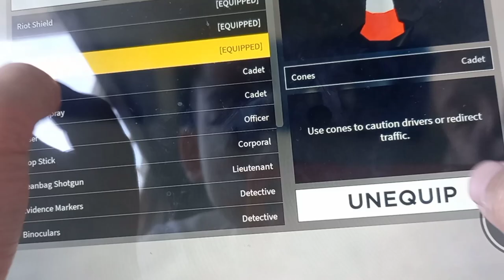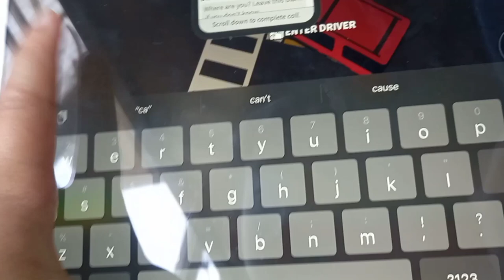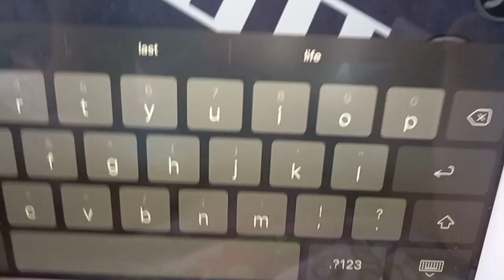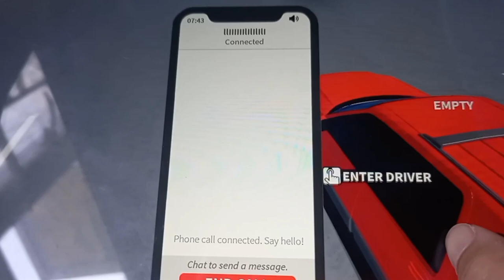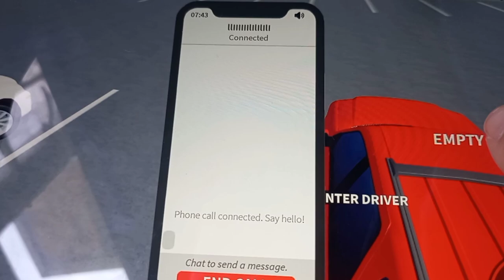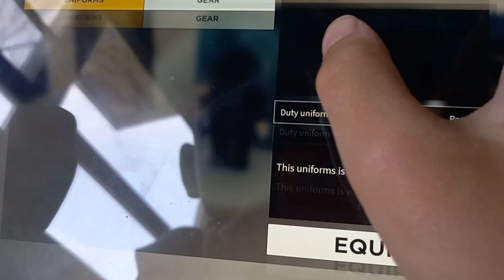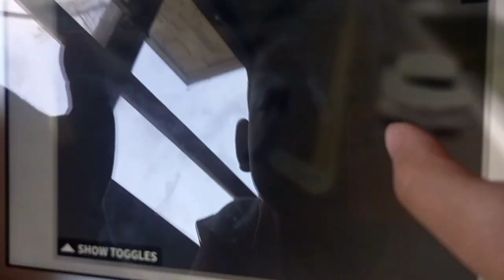Being a Police is My Job in Roblox!